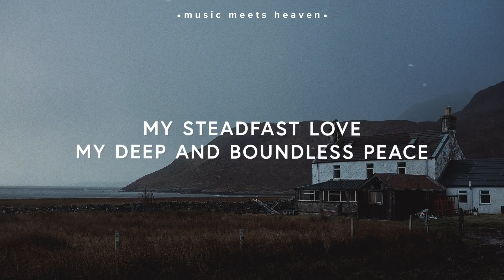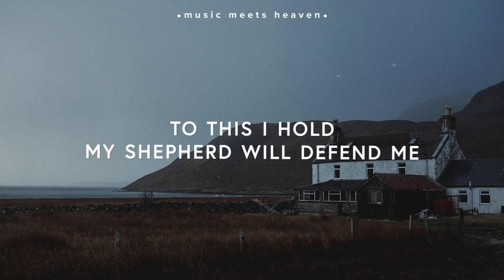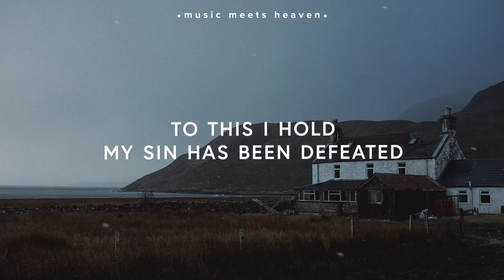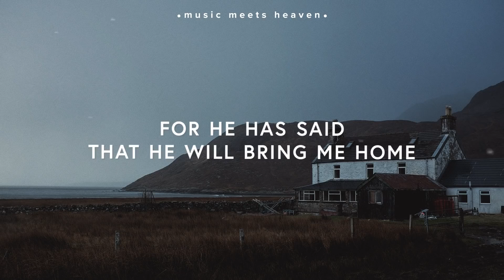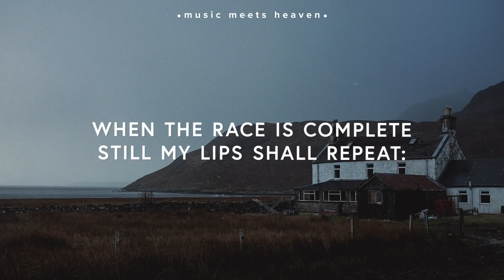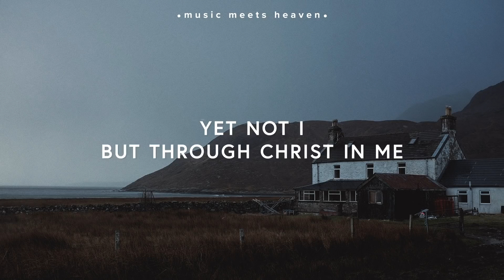Yet Not I But Through Christ In Me